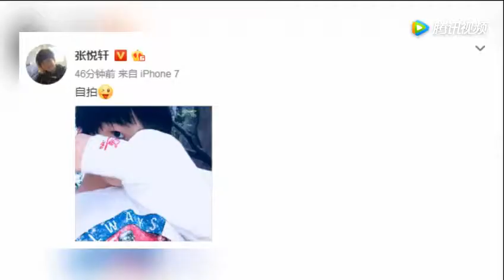张悦轩晒帅气遮脸自拍 网友 天天宝宝会撩妹了